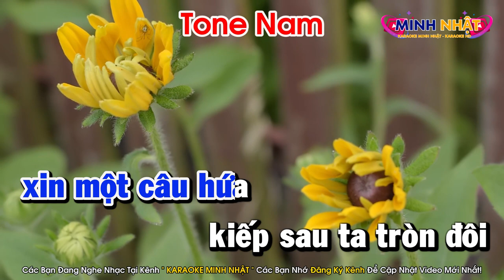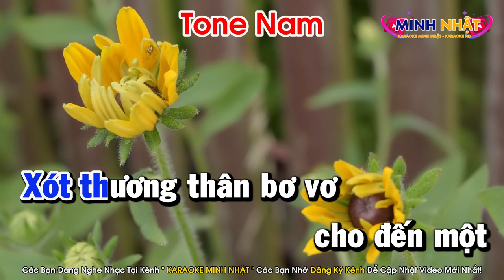Karaoke Hàn Mạc Tử Tone Nam Nhạc Sống Dễ Hát | Karaoke Minh Nhật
Bài Hát : Karaoke Hàn Mạc Tử Tone Nam Nhạc Sống Dễ Hát | Karaoke Minh Nhật
Karake Tone Nam Dễ Hát Nhất